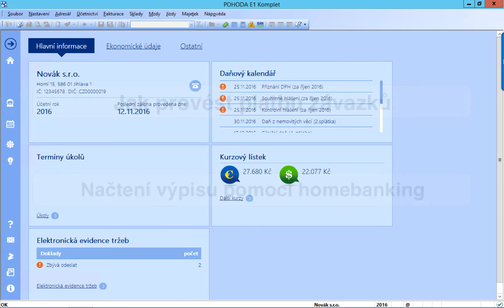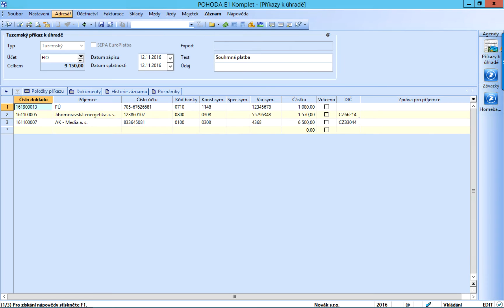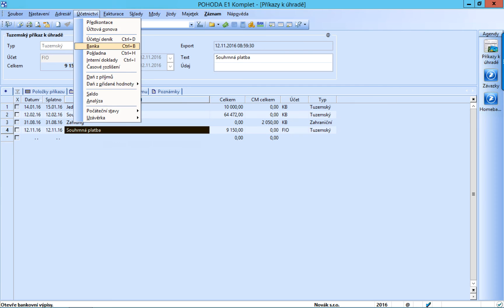POHODA: Efektivní odesílání plateb do FIO banky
Naučte se, jak rychle a bezpečně odesílat platby do FIO banky přímo z programu POHODA. Tento praktický tutoriál vás provede celým procesem, což vám pomůže zefektivnit vaše bankovní operace a ušetřit čas.